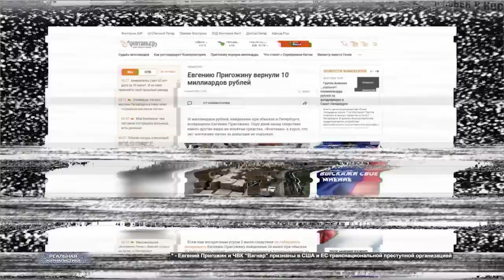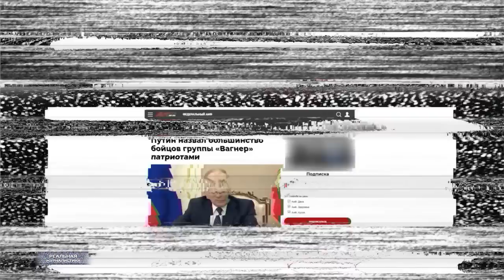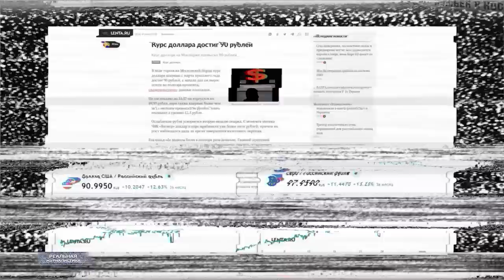ПРИГОЖИН, ЧТО ПРОИСХОДИТ С РОССИЕЙ? Последствия мятежа. Доллар по 90. Ждем кризиса? И воруем..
Когда вы видите, что торговля ведется не по согласию, а по принуждению, когда для того, чтобы производить, вы должны получать разрешение от тех людей, кто ничего не производит, когда деньги уплывают к дельцам не за товары, а за преимущества, когда вы видите, что люди становятся богаче за взятку или по протекции, а не за работу, и ваши законы защищают не вас от них, а их — от вас, когда коррупция приносит доход, а честность становится самопожертвованием, знайте, что ваше общество обречено.